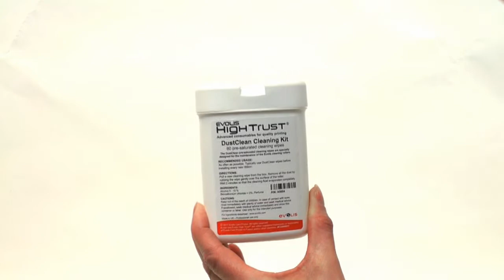Evolis Elypso | Clean the dust filter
Follow the instruction to clean the dust filter of your Elypso card printer:
Maintenance accessory needed: Evolis Cleaning wipes.

1. Open the printer cover. Locate the dust filter. It's located above the print head fan.
2. Remove the filter by pulling it upwards and slide it out to release it fully.
3. Once the filter is removed from its slot, obtain a cleaning wipe supplied by Evolis.
4. Clean the filter by rubbing the wipe either side of it.
5. To replace it, insert it in its slot (notch towards you) and lower it until you hear it click indicating it is correctly positioned.
6. Close the cover.

This filter can become fouled up over time and it is recommended to clean it once a year or every 10,000 cards depending on your working environment.